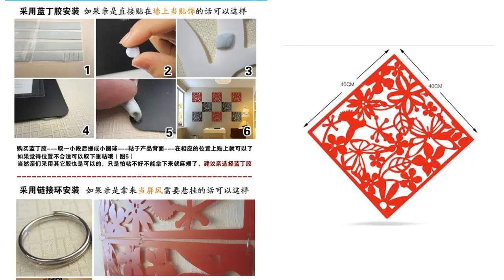Dekorasi Penyekat Ruangan Minimalis PVC 3D Vintage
BOSAN dengan tampilan rumah tanpa dekorasi/ hiasan?
Percantik ruangan rumah Anda dengan dekorasi penyekat ruangan 3D vintage, rumah akan jauh lebih terlihat CANTIK & MODERN.

Spesifikasi:
- 1 set isi 4 (warna sama)
- Size: 40 x 40 cm
- Bahan plastik PVC lentur & tebal
- Sudah termasuk kelengkapan RING (16 biji)
- Ready warna: putih, hitam, merah

Petunjuk Pemasangan:
- Siapkan RING dan sambungkan dengan dekorasi penyekat ruangan
- Lubangi dinding/ langit-langit di ruangan untuk memasang hook/ sekrup
- Sambungkan hook/ sekrup dengan ring yang sudah terpasang dengan dekorasi penyekat ruangan
- Perhatikan ketebalan lubang dalam memasang hook/ sekrup

📣 Dapatkan Dekorasi Penyekat Ruangan Minimalis PVC 3D Vintage 📣